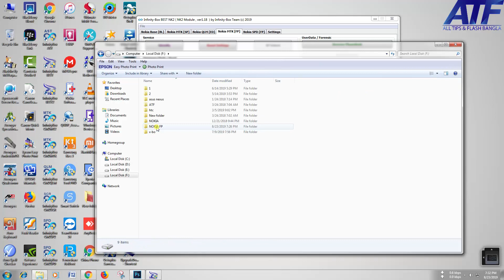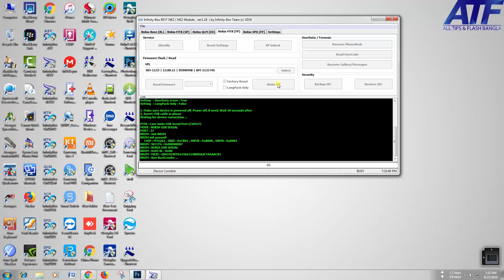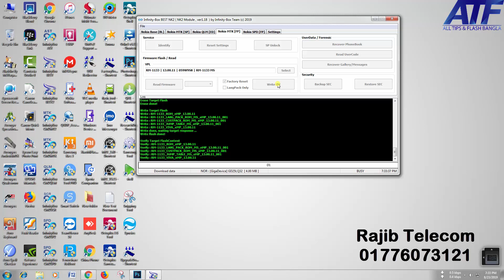NOKIA 105 FLASH BY INFINITY BEST DONGLE (RM-1133)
NOKIA 105 RM-1133 FLASH BY INFINITY BEST DONGLE